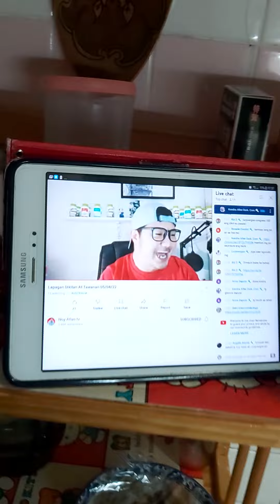enoki mushrooms with pineapple